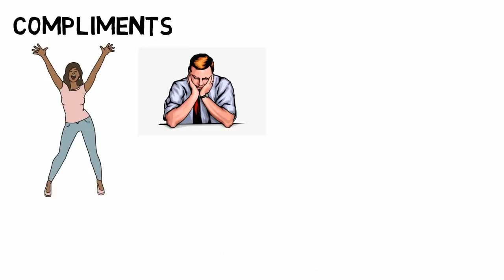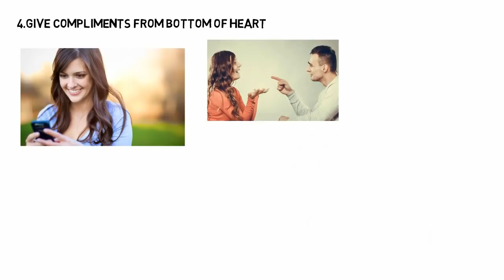How to give compliments to impress your crush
how to give best compliments to impress your crush |love tips tamil